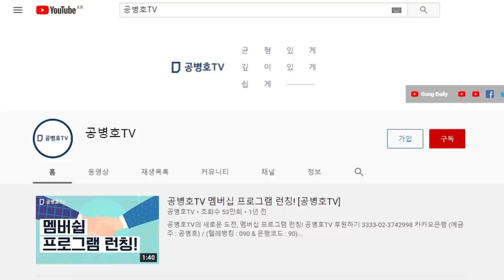3.9대선에서 우리는 이렇게 할 것이다 / 선관위, 예고하다 / "합법적으로 해달라"는 요구에 "우리 식대로 하겠다"는 선관위 [공병호TV]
Bitcoin : 3MTW849AkP2ftLeSK2teZHMmzLu7Z83s9U